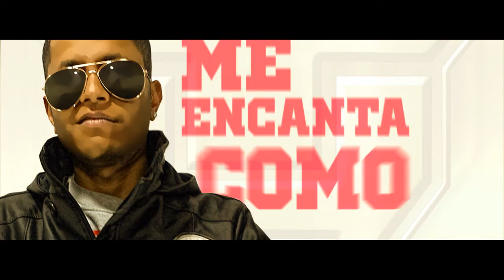Me Llama - Trazo Hispano (Champion Yoker)(Lyrics) Prod. By. Global Nation Music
Trazo Hispano

Contrataciones:
Cel.: 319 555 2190 WhapsApp
Artista de Reggaeton
Productor en Global Nation Music